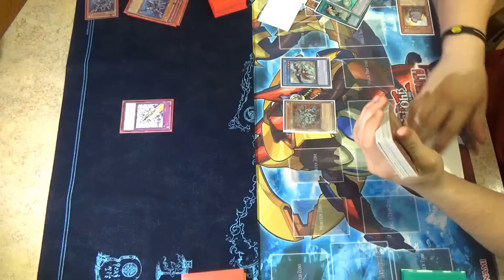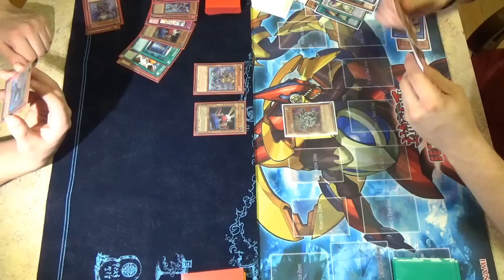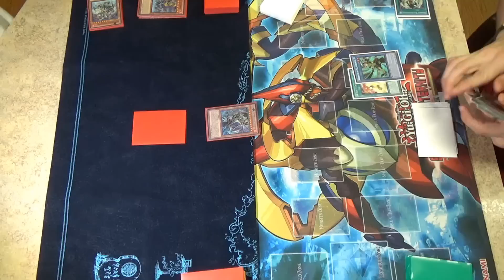Yu-Gi-Oh Nekroz V.S. Infernoids Game 1 (May 2015)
Game 1

I do need more time to get used to infernoids, as I havent played them in a while. So if I make any questionable plays or whatever please remeber everyone makes mistakes and that I do not preach to be the best at the game.